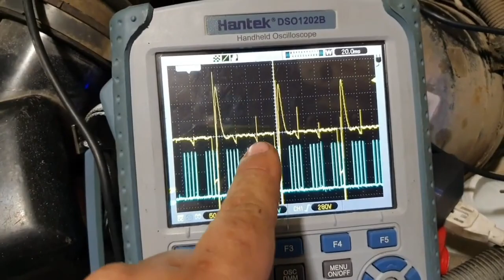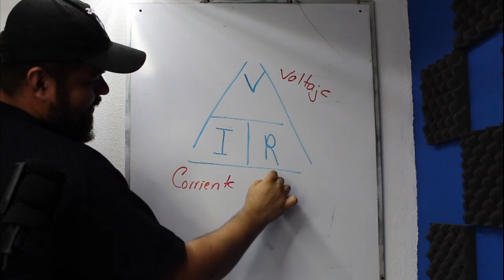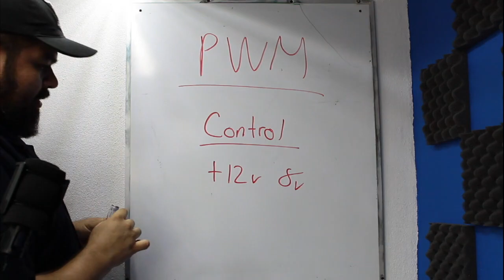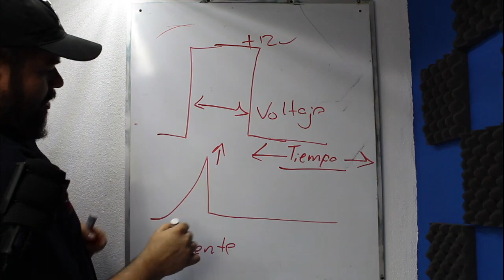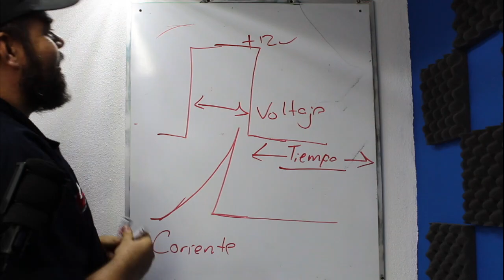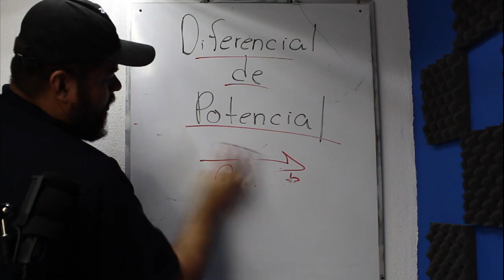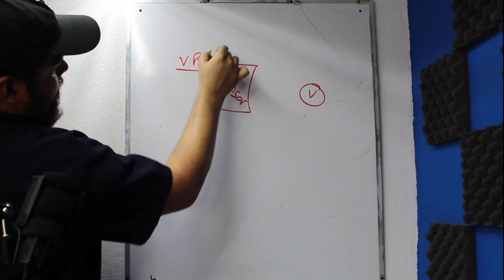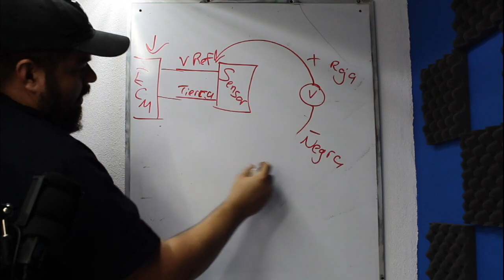Cuando la Práctica destroza a la Teoria (Mediciones electricas)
Espero que éste video les llegue a gustar tanto como a  mi, que me apasiona el diagnostico automotriz.

OJO, EL CONOCIMIENTO ALLÍ ESTÁ, ES GRATIS, SOLAMENTE DEBES DE ADQUIRIRLO.